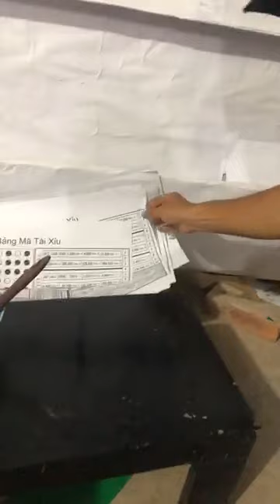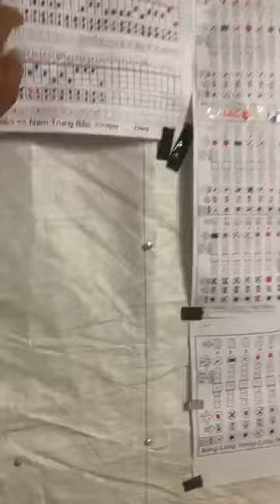Làm chiếc thuyền đẹp và công việc của Phủ với bà con nhiều việc làm trong ngày xắp lễ